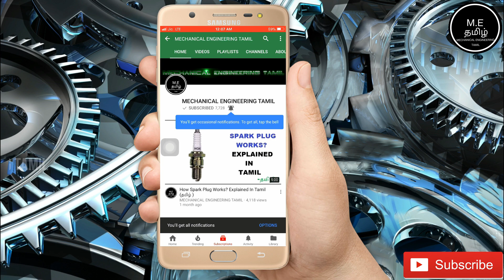Suzuki Gixxer Sf Bike Full Review In Tamil (தமிழில்)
This Video Is About Suzuki Gixxer Sf Bike Full Review In Tamil (தமிழில்)